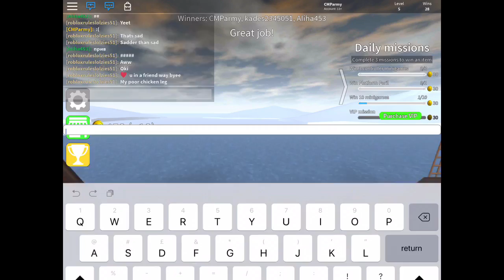Roblox - Epic Minigames